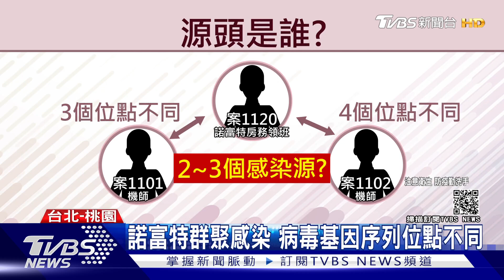恐有2-3感染源!2機師基因位點不同 基因序列追首傳播者 ｜TVBS新聞